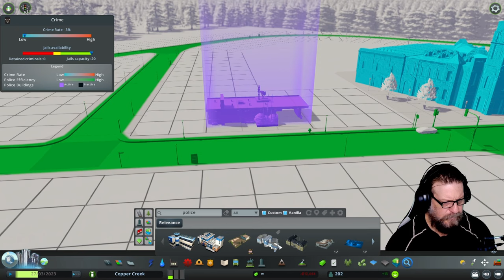Down on Main Street - Cities: Skylines - Copper Creek - Ep.2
A creative, sandbox build where we try to develop beautiful, organic neighborhoods and parks in the picturesque area of Copper Creek.